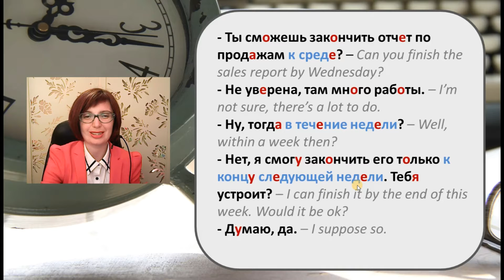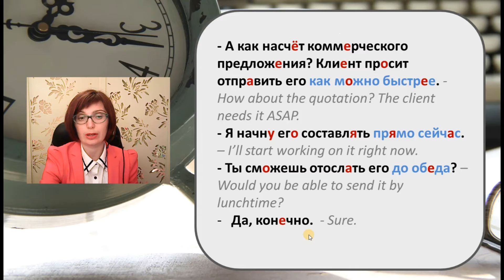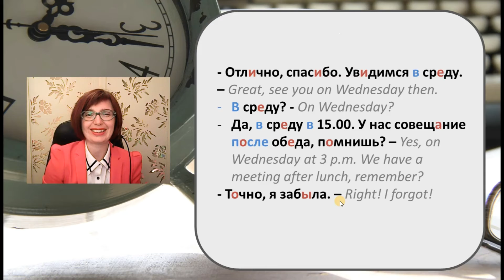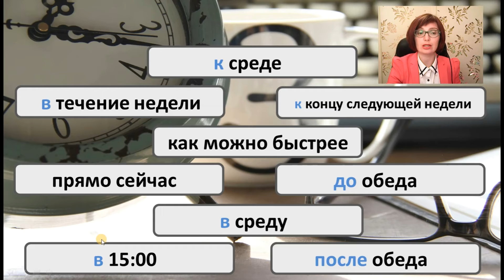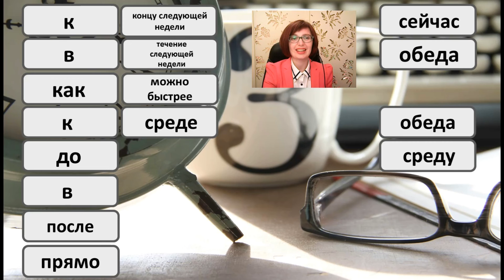11 Как употреблять предлоги времени How to use prepositions of time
The course covers such language skills as speaking, listening, and reading with a particular focus on communication, vocabulary, and language practice.
Each lesson covers one topic and drills functional language specific to that situation.

This course is a great opportunity to perfect your Russian language skills!
how to pronounce the scariest Russian word ever (Здравствуйте), it has 4 consonants in a row!
how to order food at a restaurant;
how to accept or decline an invitation;
how to answer a phone call.